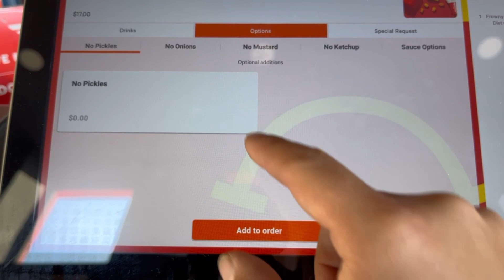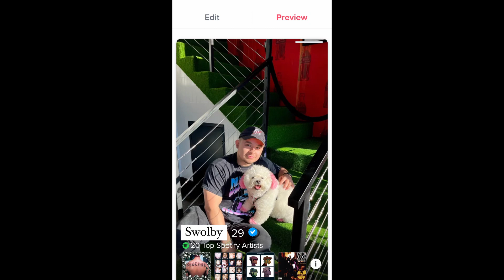Trying Vegan McDonald's For The First Time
Went out to try Mr. Charlies (aka Vegan Mcdonalds) in LA!

Address for you foodies!